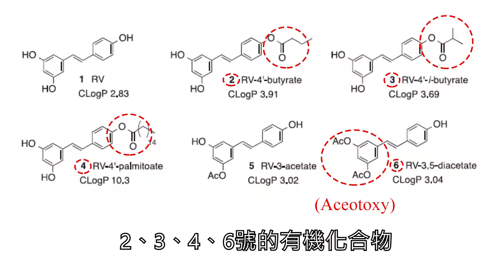「美白與抗皺」的【精油整體觀】｜香香公爵GATA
芳香分子在有機化學中有幾十萬種，太多了，那如何認識哪些結構可能有「美白與抗皺」的活性呢? 香香老師報你知。
GATA科學芳療教育｜榮獲發明金牌🥇
已取得芳香抑制腫瘤細胞發明專利
大陸、台灣、美國(涵蓋18億人口)
👨‍🔬不推銷產品，專注實驗林、實驗室
推動芳療師，以成分分析判讀活性與安全!!